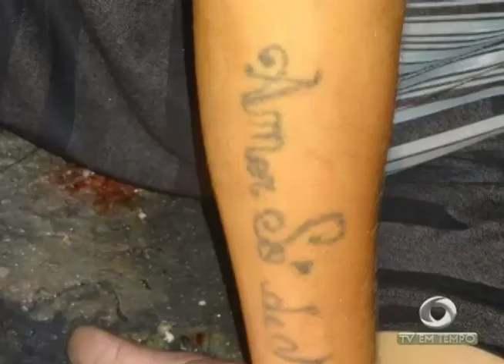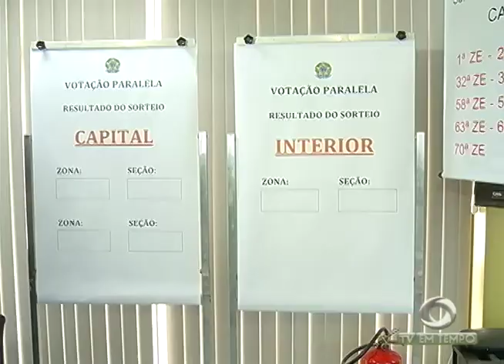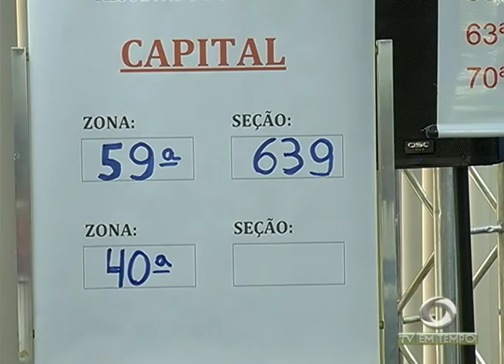Jovem de 18 anos é morto a tiros na zona norte de Manaus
02º BLOCO JORNAL 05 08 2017 - Jovem de 18 anos é morto a tiros na zona norte de Manaus